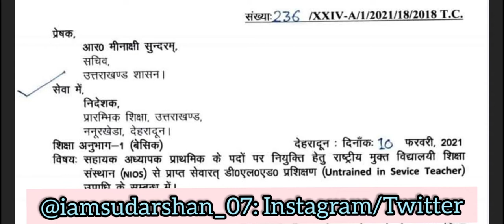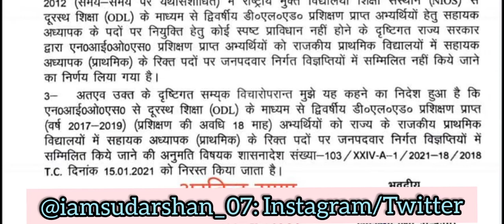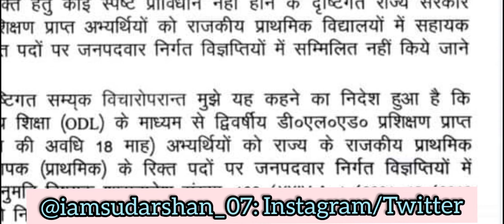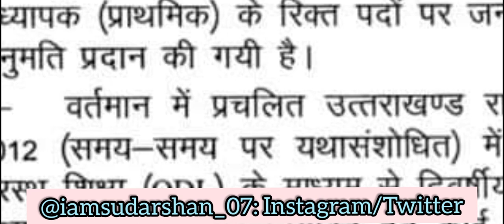उत्तराखंड प्राथमिक शिक्षक भर्ती को लेकर बड़ा उपडेट